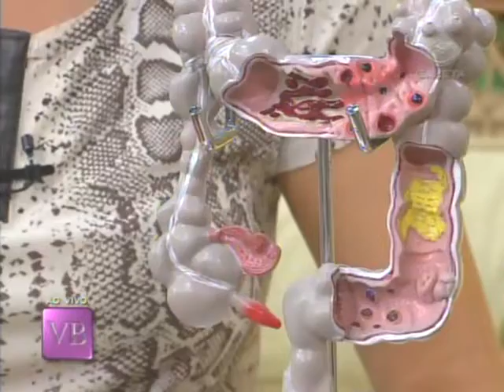Alimentação e intestino